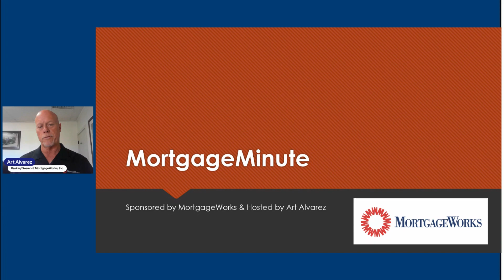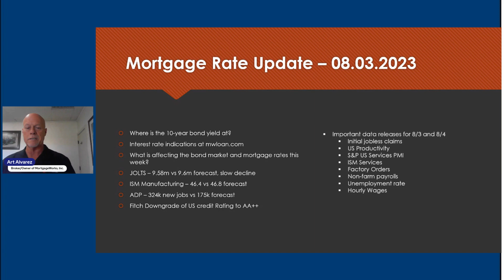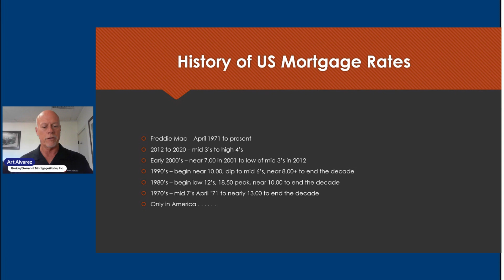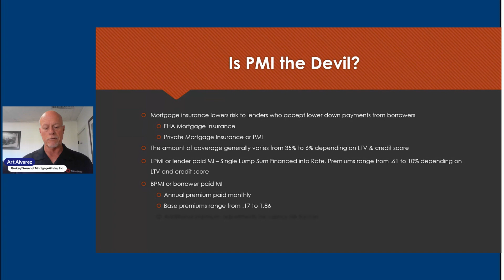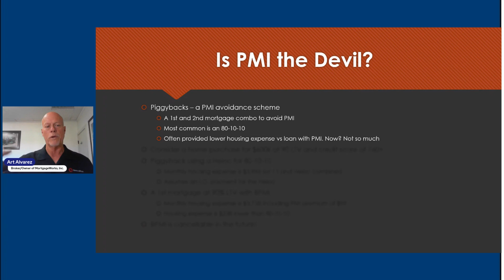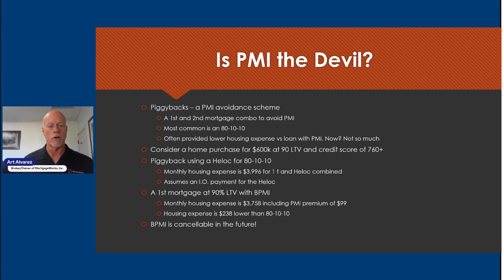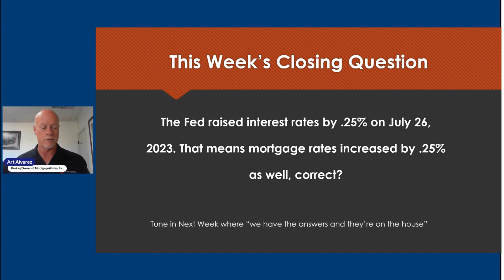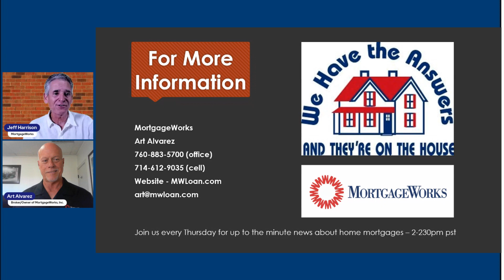Should I Avoid PMI to Save Money or Is There a Better Option Updated 8.03.23 - MortgageWorks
At MortgageWorks we believe that the mortgage process isn't as simple as some lenders would have you think or that the appropriate mortgage products can be delivered by technicians with limited training and experience. Instead, we believe we provide an unsurpassed level of objective, personalized service to our clients by combining our consultative approach with a strong commitment to training and product knowledge.

Our mission is to serve our customers with honesty, integrity and competence. Our goal is to provide home loans to our clients while providing them with the lowest interest rates and closing costs possible. Furthermore, we pledge to help borrowers overcome roadblocks that can arise while securing a loan.

Art Alvarez, Broker/Owner of MortgageWorks, has nearly 40 years of experience in residential mortgage loan originations, starting as a loan officer in January 1982 after graduating from Claremont McKenna College with a B.A. in Economics, and continuing on to hold management positions with commercial banks and mortgage banks with a national presence. He founded MortgageWorks with Craig Loe in October 1997.